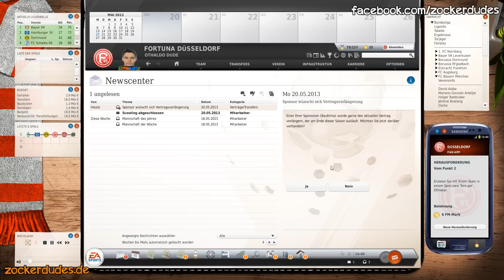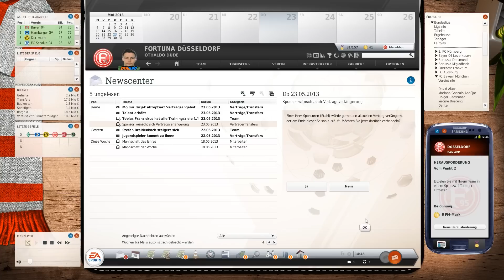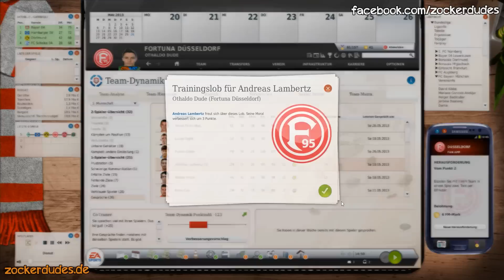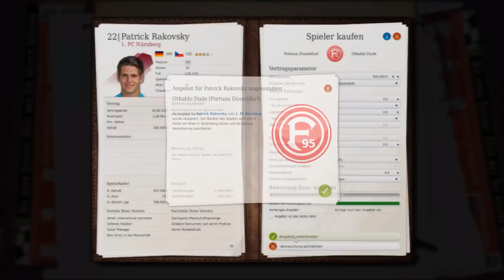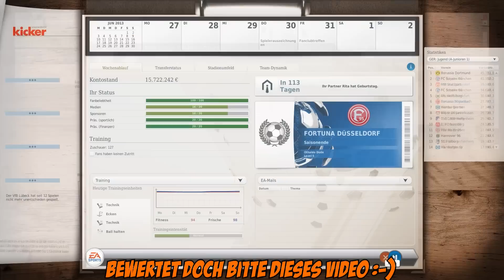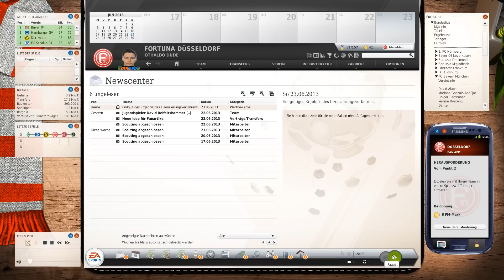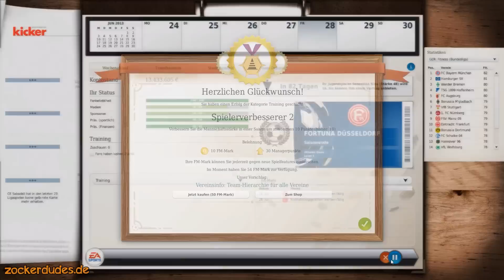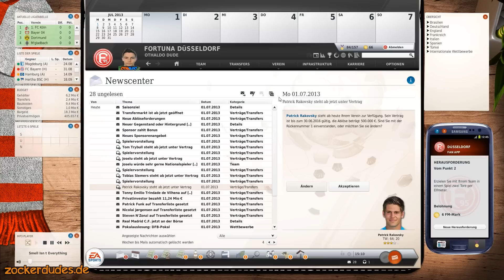Fussball Manager 13 Let's Play #076 - Saisonabschluss!